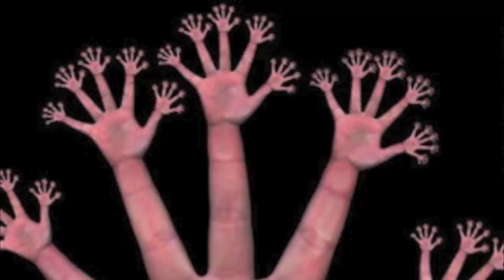Richard Bacon's Moan In with added pictures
The Moan In with Richard Bacon on Radio BBC 5 live, 16th January 2012.